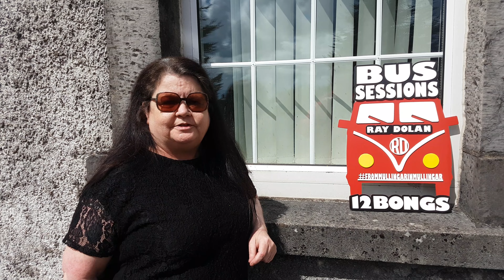Paula Bartley Griffin introducing the Show today